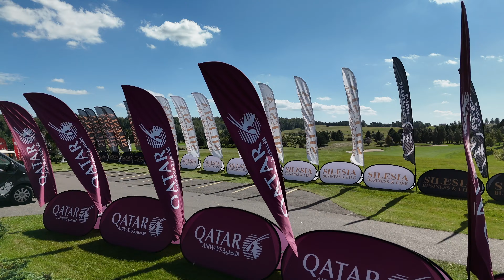Sierra Golf Resort in Poland and Silesia Business&Life 2024